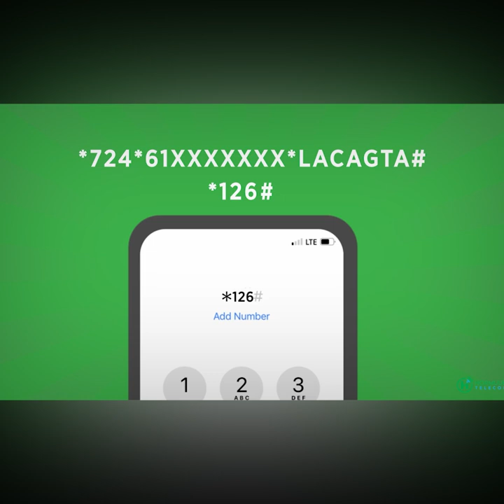Madaxda dowlada waxaan ugu baqayaa in shacabkaan ay dhibka la qeybsadaan.